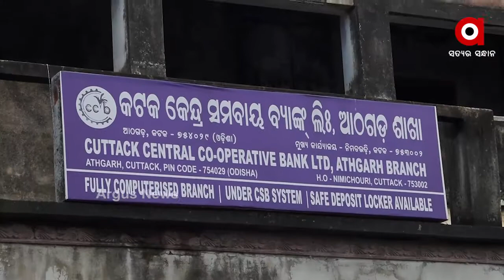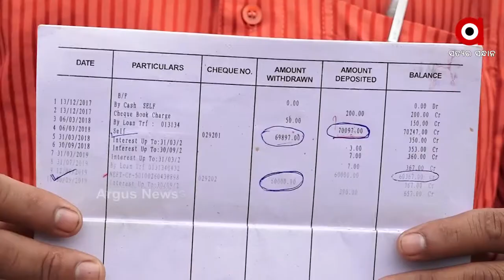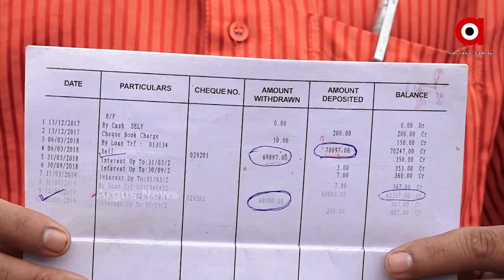ସମବାୟ ଦୁର୍ନୀତି କ୍ୟାନସର ରୂପ ଧାରଣ କରିଛି